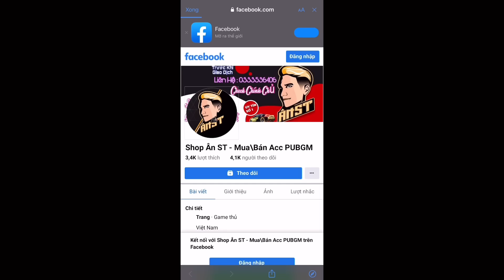PUBG Mobile | Đồng Đội Xem Ân Bắn Xong Đòi Bỏ Game Vì Quá Chóng Mặt 😆